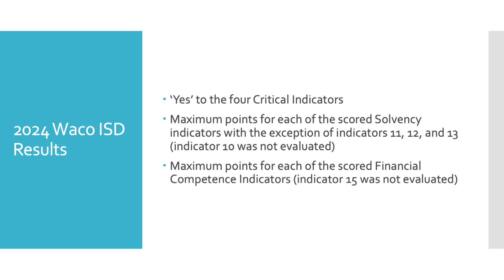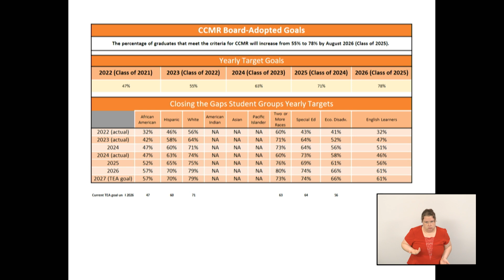Waco ISD School Board Meeting Recap from October 24, 2024